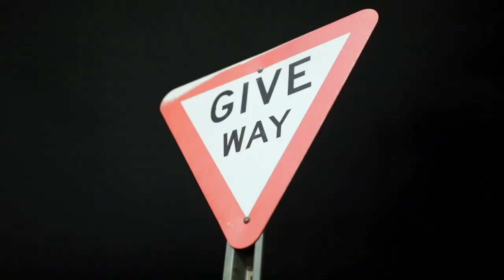Ricardo Drue x LiL Natty & Thunda - The Teacher (Official Music Video) "2020 Soca" [HD]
🎧Streaming Playlists written by Ricardo Drue, Lil Natty, Thunda and Masterpiece Entertainment.
Produced by Wiz Records and NMG

Additional production by DjRiddimmaster, Dj Quixx, Donzi, and Maddvybz muzik

Mixed by NMG

Mastered  By Gayle Lampshade Clunie